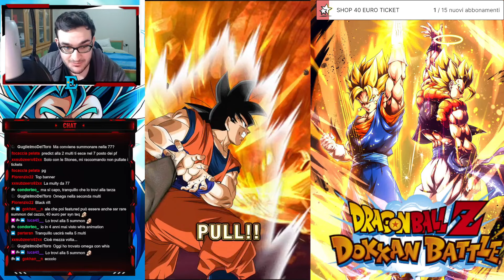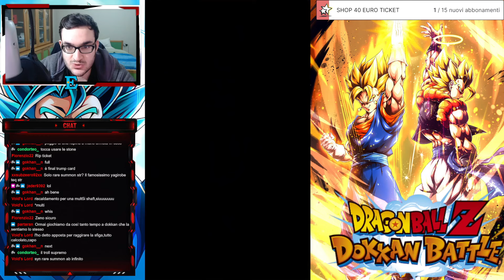LO PORTO FULL ABILITY!!!! SUMMON SU OMEGA LR CARNIVAL || DBZ Dokkan Battle ITA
Resoconto delle pull fatte in stream per omega agl lr su dokkan battle
Abbonati a questo canale per accedere ai vantaggi: